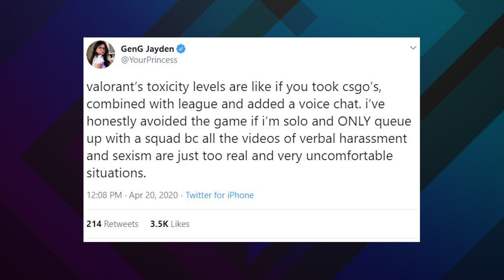Valorant the PERFECT Game for Toxicity?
​@valorant combines some of the most toxic esports and gaming communities, from CS, to @leagueoflegends, @playoverwatch, and more. And with the addition of voice chat, does this have the potential to be the most toxic game in esports?